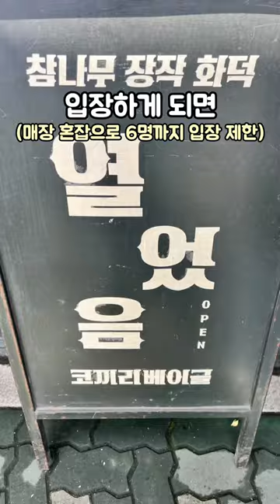[오늘의잡식] 서울에서 가장 맛있는 베이글이 3천원대?! (코끼리베이글)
오늘의잡식 - 코끼리베이글

잡식메뉴 :
연어샌드위치 (7.9)
버터솔트베이글 (3.3)
플레인베이글 (2.5)
썬드라이토마토베이글 (3.7)
부추베이글 (3.5)
카페라떼 (4.5)

서울 양평동 영등포구청 별관 근처에 가면 쫀득하고 쫄깃한 베이글 끝판왕 '코끼리 베이글'이라는 베이글 맛집 들어봄? 가끔 베이글 사먹으러 인천에서부터 아침일찍 가서 사먹는데, 오늘이 그날임!

▪웨이팅 및 입장
주중에 방문했는데도 불구하고 도착하면 꽤나긴 웨이팅이 상당함. 대략 2~30분 웨이팅은 기본이고, 주말엔 약 1시간 넘어야 구매가능함. 매장은 협소하고 혼잡하여 6명까지 입장 제한있음.

▪분위기 및 구매
입장하게되면 여러 베이글들을 화덕에 만드는 모습을 볼 수 있어서 신기했고, 각종 베이글들을 맛별로 선택가능해서 약 6만원어치 대량 구매함. (플레인, 버터솔트, 부추, 썬드라이토마토, 연어샌드위치, 카페라떼까지 구매함)

▪연어샌드위치
구매하자마자 차에서 아침식사로 먹은 '연어샌드위치'는 베이글 사이에 연어와 양파, 양상추가 상큼한 감칠맛 자랑하는 소스와 조합을 이루고 있음. 쫄깃하면서 쫀득한 베이글 식감과 담백한 연어, 아삭한 야채들의 식감이 더해져 존맛그잡채!
"확실히 베이글이 맛있으니 어떠한 조합으로 먹어도 맛있음"

▪버터솔트베이글
구매한 각종 베이글중에 '버터솔트베이글'을 바로 뜯어 먹었는데, 쫄깃쫀득한 식감과 버터 3덩이에서 느껴지는 풍미가 고소담백하고 베이글과의 조합이 좋아 역대급 베이글맛 자랑함! 다른맛들은 차차 느껴봐야겠음...

▪총평
3천원대 베이글 가격으로 가성비 좋고, 맛과 식감 모두 훌륭한 코끼리 베이글, 유명하다는 베이글 다 먹어봤지만, 개인적으로 먹어본 베이글 중에 원탑이고, 아이스라떼도 존맛임!

총 결제금액 : 64,200원
위치 : 서울 영등포구 선유로 176 코끼리베이글
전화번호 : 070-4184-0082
영업시간 : 08:30 - 18:30
기타 : 주차는 영등포구청 별관 공영주차장 이용, 재료소진시 조기마감, 주말/공휴일 판매개수 8개 제한

추천여부
강추!
재구매의사
YES!
버터솔트는 1인 3개 제한,
영등포 외에 한남, 성수에도 위치함,
식은 베이글은 전자렌지 30초만 돌려도
쫄깃한 식감 다시 살아남!